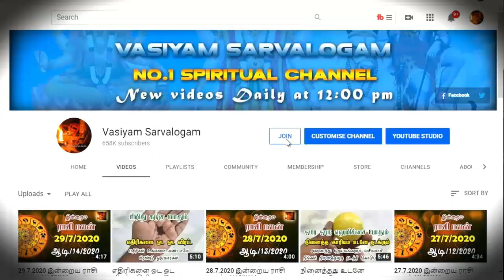ஒருவரை பார்த்த உடனே வசியம் செய்யும் ரகசிய சித்தர் மந்திரம் - How to attract your favourite person